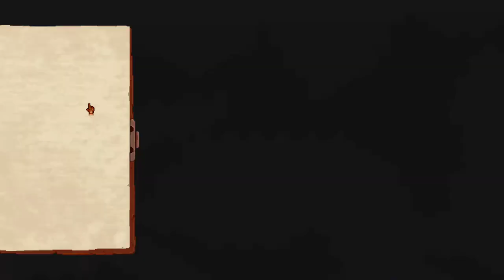Curious Expedition -- Episode 2: Media Consumption -- Roald Amundsen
Let's Play of Curious Expedition: Roald Amundsen
Episode 2: Media Consumption

We adventure north to the arctic where we expect our advantages and abilities to give us an easy run, but the icy mountains and volcanic activity turns out to be a breeding ground for insanity, Mountains of Madness style. Can we beat our rivals? Will our party survive?...